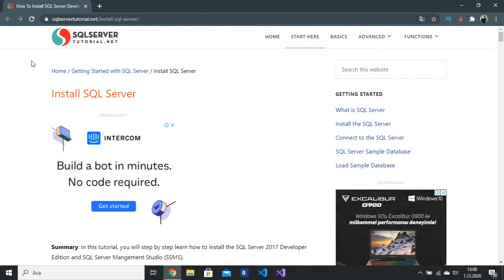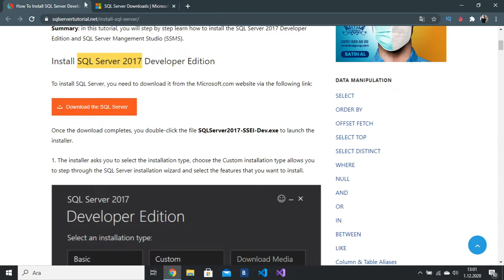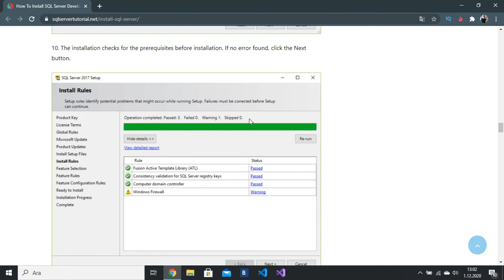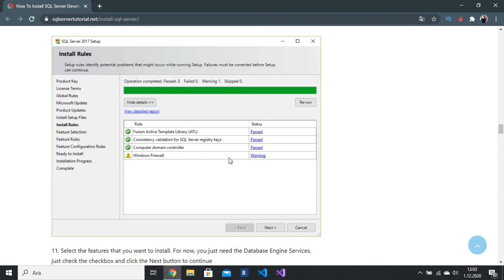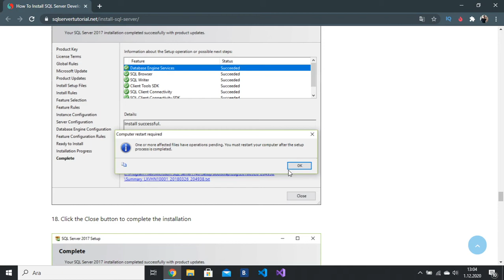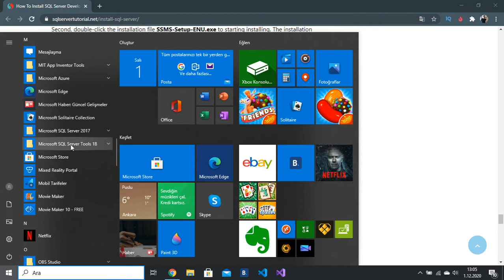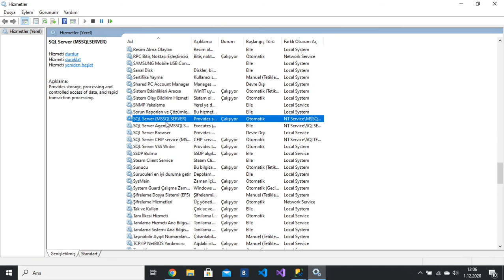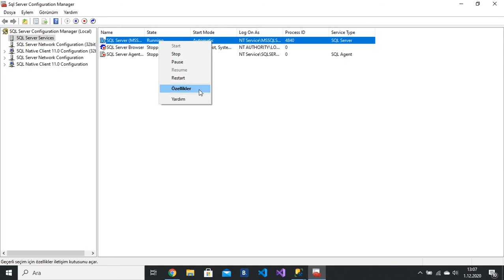(C# - SQL Ders 1) - SQL Server Nasıl Kurulur ?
💬 Bu videomuzda C# videolarının devamında kullanacağımız veritabanını yani SQl Server veritabanını kurmayı gösterdim. SQL Server veritabanı , uygulamalarımızda verileri kaydetmek için kullanacağımız veritabanıdır. C# videolarının devamında SQL server veritabanını kullanarak uygulamalar yapacağız. C# programlama dilini öğrenmek için kanalı takip edebilirsiniz.

c# ile neler yapılabilir,
c# form dersleri,
c# oyun yapma,
c# console dersleri,
c# tutorial,
c# dersleri murat yücedağ,
c# dersleri,
c# access veritabanı bağlantısı,
c# api,
c# arduino,
c# arayüz tasarımı,
c# asp.net dersleri,
c# algoritma dersleri,
c# android programlama,
c# başlangıç,
c# basit örnekler,
c# basit projeler,
c# barkod okuyucu yapma,
c# button design,
c# class,
c# class dersleri,
c# course,
c# combobox kullanımı,
c# chat programı yapımı,
c# chart,
c# console örnekleri,
c# çizim programı yapma,
c# çok boyutlu diziler,
c# çok katmanlı mimari,
c# çıktı alma,
c# çıkış butonu,
c# çok biçimlilik,
c# çarpma işlemi,
c# çalışma soruları,
c# dersleri 2021,
c# diziler,
c# dersleri unity,
c# dersleri engin demiroğ,
c# dersleri visual studio 2019,
c# engin demiroğ,
c# eğitim,
c# entity framework,
c# excel,
c# enum,
c# entity framework dersleri,
c# excel veri aktarımı,
c# event kullanımı,
c# e-ticaret sitesi,
c# form,
c# form tasarımı,
c# formlar arası geçiş,
c# for döngüsü,
c# fonksiyonlar,
c# for unity,
c# giriş,
c# görüntü işleme,
c# görsel programlama,
c# get set,
c# game programming,
c# generic,
c# giriş ekranı yapma,
c# hesap makinesi yapımı,
c# hesap makinesi,
c# hile kodlama,
c# hastane otomasyonu,
c# hello world,
c# html,
c# ınterface,
c# ınterface nedir,
c# ıenumerable nedir,
c# ile,
c# ile oyun yapımı,
c# indirme,
c# ile web site yapımı,
c# interface,
c# ile yapılmış projeler,
c# ile uygulama yapma,
c# json,
c# json kullanımı,
c# java,
c# json parse,
c# json dosyası oluşturma,
c# join kullanımı,
c# kodlama,
c# kurulumu,
c# kütüphane otomasyonu,
c# kodlama dersleri,
c# kullanıcı girişi,
c# kitap önerisi,
c# kalıtım,
c# login,
c# list kullanımı,
c# listview kullanımı,
c# login ekranı yapımı,
c# listbox kullanımı,
c# linq,
c# learning,
c# murat yücedağ,
c# mobil uygulama yapma,
c# mvc,
c# mysql bağlantısı,
c# mail gönderme,
c# modern design,
c# metotlar,
c# masaüstü uygulama geliştirme,
c# nedir,
c# nasıl indirilir,
c# nasıl öğrenilir,
c# nasıl kurulur,
c# ne kadar sürede öğrenilir,
c# nesne yönelimli programlama,
c# notepad,
c# otomasyon,
c# otomasyon projeleri,
c# oop,
c# oyun yapma dersleri,
c# otopark otomasyonu,
c# oyun yapımı,
c# otomasyon örnekleri,
c# öğrenme,
c# öğren,
c# örnekleri,
c# öğrenmek,
c# öğreniyorum,
c# ön muhasebe programı,
c# örnek projeler,
c# projeleri,
c# programlama,
c# proje örnekleri,
c# program yapma,
c# project,
c# personel takip programı,
c# report viewer kullanımı,
c# return kullanımı,
c# raporlama,
c# rapor oluşturma,
c# robot programlama,
c# rest api,
c# restoran otomasyonu,
c# sql bağlantısı,
c# setup oluşturma,
c# stok takip programı,
c# sql veritabanı oluşturma,
c# sınıflar,
c# şifreleme,
c# şifremi unuttum,
c# şifre gizleme,
c# şart ifadeleri,
c# şifreleme algoritmaları,
c# şekil çizme,
c# şifre oluşturma,
c# şifre değiştirme,
c# thread kullanımı,
c# textbox kullanımı,
c# txt dosyasına veri yazma,
c# task kullanımı,
c# unity dersleri,
c# uygulama,
c# uygulama yapma,
c# uygulama örnekleri,
c# unity oyun yapma,
c# using kullanımı,
c# ürün satış programı,
c# üyelik sistemi,
c# üretim takip programı,
c# ücretsiz eğitim,
c# üste yuvarlama,
c# üçgen çizme,
c# visual studio,
c# veri tabanı işlemleri,
c# visual studio kurulumu,
c# visual studio code,
c# veritabanı bağlantısı,
c# vs java,
c# veri çekme